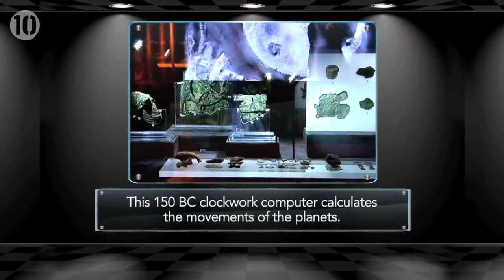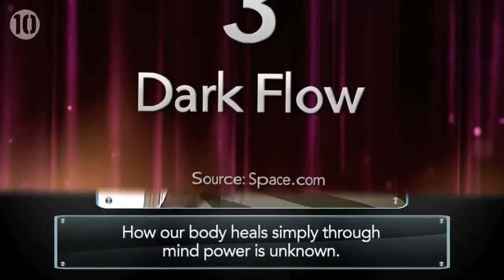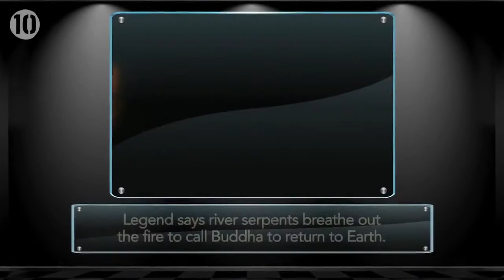10 Discoveries Unexplained By Science